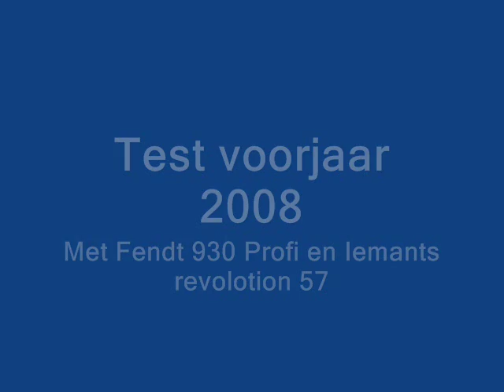spitten seizoen 2008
Spitten met een Imants spitmachine en Fendt 930 profi